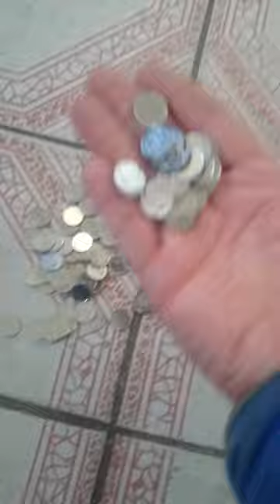Сокровища в унитазе! 🚽1L0718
Поиск сокровищ в унитазах. 🚽 Унитазов даже больше, чем было у Остапа Бендера и Кисы Воробьянинова в 12 стульях.